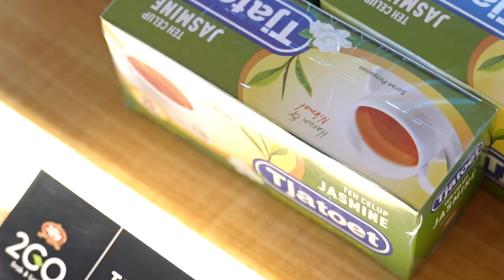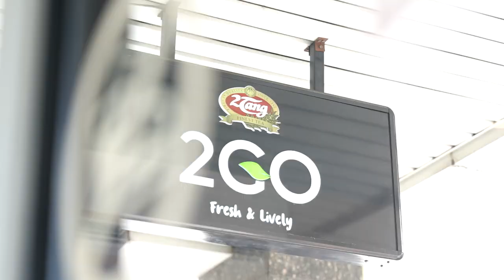Business Matching UKM Indonesia Dengan Buyers Luar Negeri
Export Expert Indonesia sangat mendukung para pelaku UKM Indonesia untuk menjadikan exportir yang handal salah satunya dengan kegiatan business matching, yakni mempertemukan pelaku UKM dengan buyers dari luar negeri. Export Expert Indonesia dalam melakukan business matching juga memberikan edukasi serta memberikan solusi dari permasalahan yang dihadapi pelaku UKM saat ingin mengekspor produknya ke luar negeri.